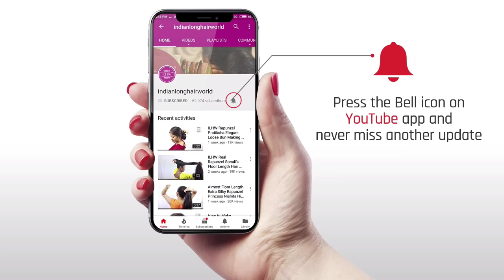How to: Brush Comb & Detangle Extra Long Hair | Long Hair Brushing & Detangling Technique.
Hair is extremely delicate & should be handled with extra care. Hair Brushing / Combing hair can help rid it of tangles, but if done improperly can leave you open to damaged strands -- and a frizzy, unkempt look. Properly comb & detangle your hair to keep it healthy, shiny and smooth. In this video will be showing you How to Properly Brush/Comb & Detangle Long Hair. Control your hair loss by detangling & perfect brushing  your long hair very well. Watch easy way  to detangle & brush very long & short hair.

Your hair is a delicate part of your body which should not be pulled or handled roughly. Even when you are combing your hair, your hair might fall due to excessive stretching and pulling. There are some techniques which must be adopted when you are combing your hair. Choice of proper comb is also important when you are in a process of combing your hair. In this video you can see how you can brush/comb your long hair and basic & easy everyday techniques

ILHW Rapunzel Manaswini's Hair Brushing, Combing, Detangling & Flaunting With Her Beautiful Extra Thick, Silky, Healthy Floor Length Dense Hair.